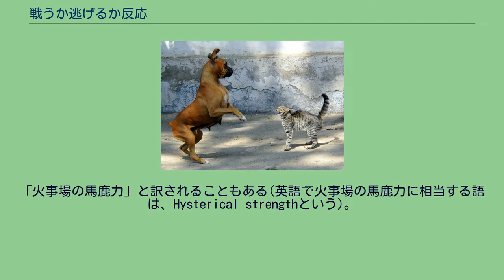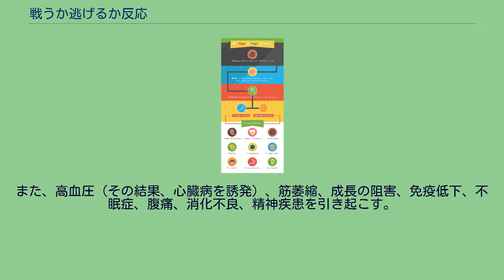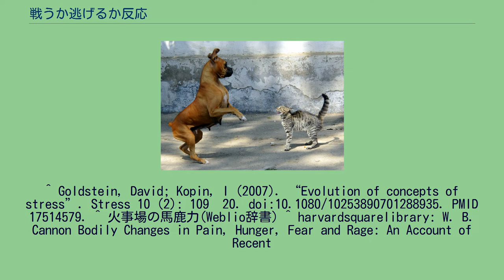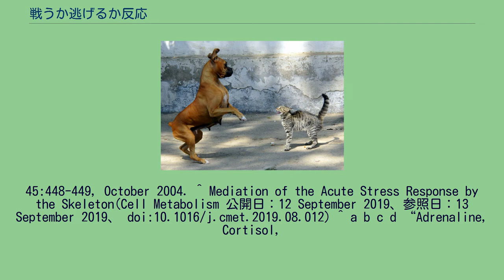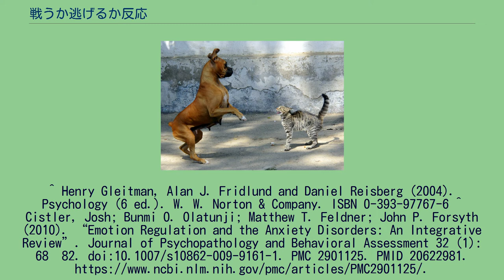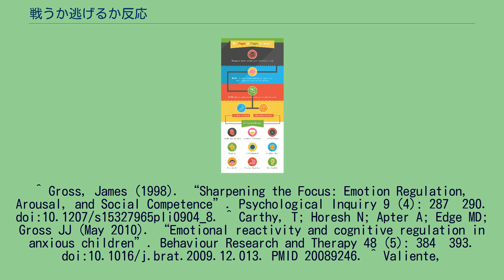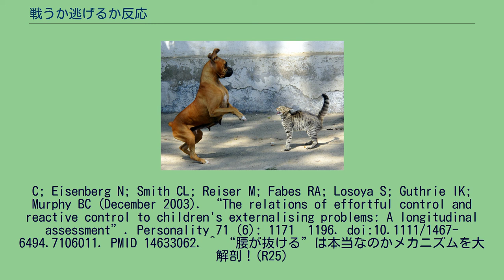戦うか逃げるか反応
急性ストレス反応を示す、犬と猫 闘争・逃走反応 戦うか逃げるか反応（たたかうかにげるかはんのう英語: fight-or-flight response）は、動物の恐怖への反応で、差し迫った危機的状況において、戦うか逃げるか身動きを止める（擬死、凍結挙動）方法で生き延びてきたため備わったと考えられている。
通常は発揮できない怪力を発揮できる反面、緊急時に使用しない内臓への血流が絞られたり判断力が低下するため、長期的にストレスを受けると体や精神に悪影響が出る。
闘争か逃走か反応、闘争・逃走反応ともいい、戦うか逃げるかすくむか反応（fight-or-flight-or-freeze response）、過剰反応（hyperarousal）、急性ストレス反応（acute stress response）とされることもある。
「火事場の馬鹿力」と訳されることもある(英語で火事場の馬鹿力に相当する語は、Hysterical strengthという)。
1929年にウォルター・B・キャノンによって初めて提唱された。
キャノンの説によると、動物は恐怖に反応して交感神経系の神経インパルスを発し、自身に戦うか逃げるかを差し迫るという。
この反応は、脊椎動物あるいはその他の生物でストレス反応を引き起こす一般適応症候群の初期段階として後に知られるようになった。
恐怖などのストレッサーの刺激が視床下部、下垂体に伝達し副腎皮質刺激ホルモン (ACTH)が分泌され、アドレナリンとコルチゾールが放出される。
その結果以下の変化が起きる。
戦うか逃げるか反応に関する文献では、自己情動調整を積極的に取ろうとする（例：冷静になろうとする（正常性バイアス）、気を紛らわせる、思考停止、認識の再評価、ストレス対処、敬遠、ユーモアに変える）。
感情的な人は、ストレスのかかる状況下で、不安を感じ、攻撃的になりやすい傾向があり、戦うか逃げるか反応の影響下に置かれているためと考えられる。
腰が抜ける：強い興奮や恐怖、極度に緊張したストレス状態が続いた後に平常心に戻った時などに起きる症状。
自律神経の一つである交感神経が働いて感情が高ぶり脈拍が早くなると血管が収縮し、背中の筋肉である脊柱起立筋をうまく働かせることができなくなった状態。
長期的にストレスにさらされ慢性化すると、心臓および皮膚に損傷が現れ、脳の容積が縮小することが確認されている。
また、高血圧（その結果、心臓病を誘発）、筋萎縮、成長の阻害、免疫低下、不眠症、腹痛、消化不良、精神疾患を引き起こす。
マリー・アントワネットが処刑前日に白髪になったという伝承があるように、髪が白髪になる。
^ Grohol, John. “What's the purpose of the fight or flight response?”. 2013年4月18日閲覧。
^ Goldstein, David; Kopin, I (2007). “Evolution of concepts of stress”. Stress 10 (2): 109–20. doi:10.1080/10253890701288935. PMID 17514579. ^ 火事場の馬鹿力(Weblio辞書) ^ harvardsquarelibrary: W. B. Cannon Bodily Changes in Pain, Hunger, Fear and Rage: An Account of Recent
Researches into the Function of Emotional Excitement, Appleton, New York, 1915 ^ Cannon, Walter (1929). Bodily changes in pain, hunger, fear, and rage. New York: Appleton ^ Bracha, H.S. et. al. (2004). Does "Fight or Flight" Need Updating? in Psychosomatics,
45:448-449, October 2004. ^ Mediation of the Acute Stress Response by the Skeleton(Cell Metabolism 公開日：12 September 2019、参照日：13 September 2019、 doi:10.1016/j.